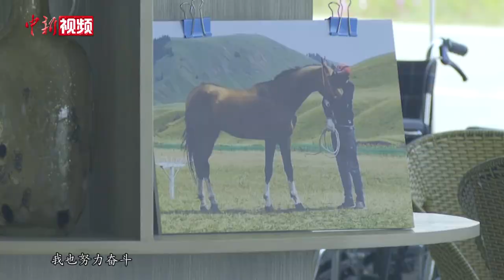“零零后”哈萨克族少年：从牧民之子到职业马术教练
九月中旬一个周末的午后，在新疆阿勒泰富蕴县民俗文化活动中心，一场赛马比赛即将迎来高潮——平均年龄仅有十三四岁的少年骑手们正在完成竞速赛的最后一圈。赛道上飞驰而过的马匹扬起阵阵黄沙，一旁的教练卓勒波力得正在赛道外为他们加油呐喊。